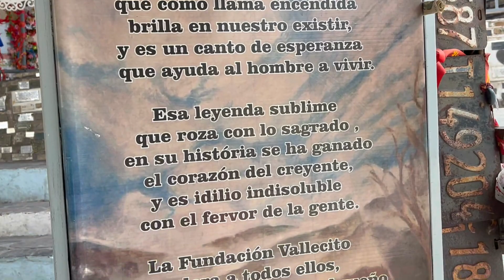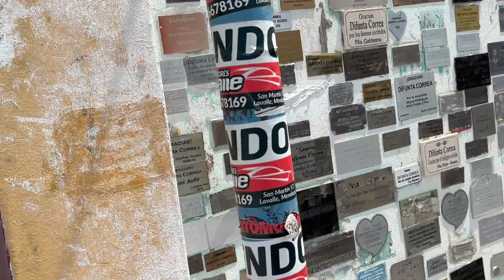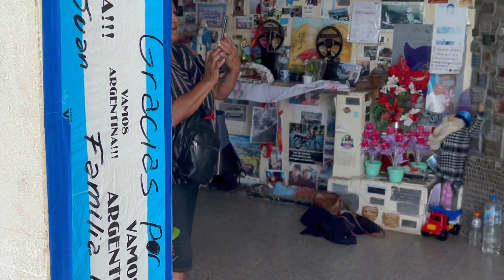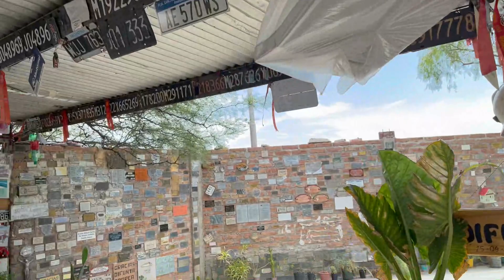Santuario de La Difunta Correa